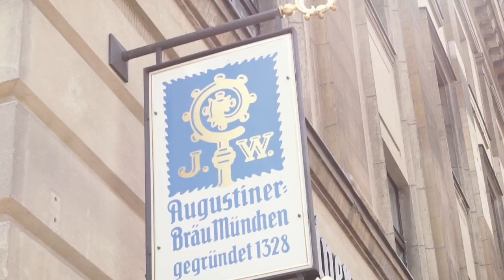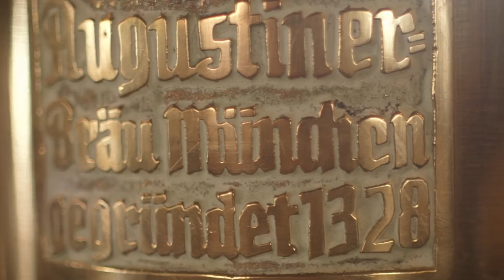GERMANIA | Sara Nuru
Das Model Sara Nuru machte schon mit ihrer Geburt Schlagzeilen, denn sie ist das erste schwarze Mädchen, das im Erdinger Krankenhaus zu Welt gekommen ist. Warum Bayern und sie „zamme“ gehören, erzählt sie bei GERMANIA.

»Germania« zeichnet ein aktuelles Portrait von Deutschland - und das ausschließlich durch die Augen von Menschen mit Migrationshintergrund. Sie sprechen über ihr Identitätsgefühl, deutsche Eigenheiten und Marotten. Das kann mal lustig und mal ernst sein und wird von den Machern hinter »Frag ein Klischee« produziert. Und das sagen die Macher: Im Fokus steht nicht eine Flüchtlingsdebatte, sondern der Fakt, dass Deutschland längst ein Einwanderungsland ist und wir schon lange in einer multikulturellen Gesellschaft leben.